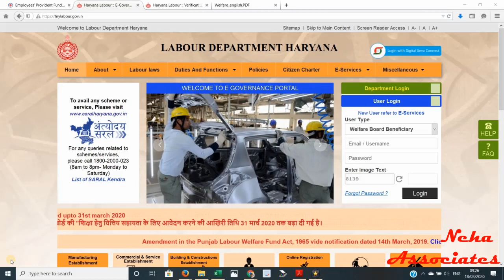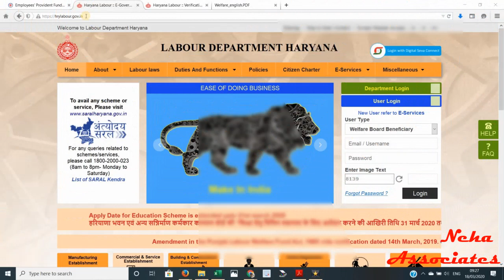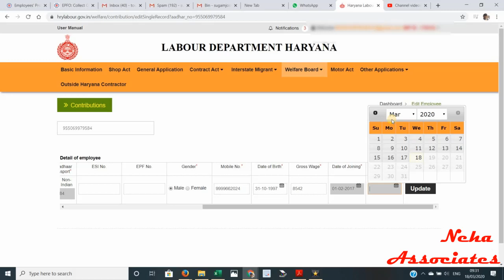HOW TO UPDATE EMPLOYEES LEFT DATE IN LWF LABOUR WELFARE FUND, KARMCHARIYO KI LEFT DATE KESE DALE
HOW TO UPDATE EXIT LEFT DATE IN LABOUR WELFARE FUND LWF, KARAMCHIYO KO HARYANA LABOUR WELFARE FUND SE LEFE KESE KARE.